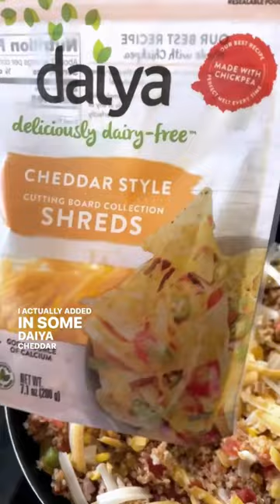Gluten Free Mexican Quinoa Skillet Recipe